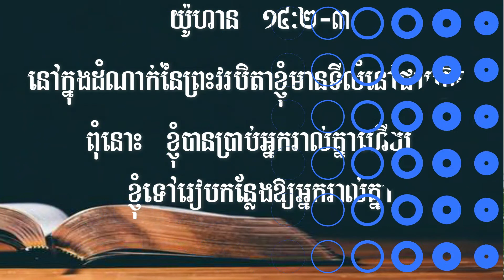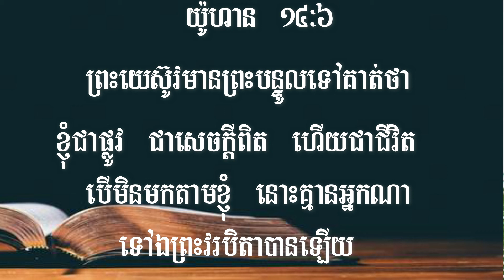👉កម្មវិធីថ្វាយបង្គំ | ព្រះវិហារព្រេសប៊ីធេរានយ៉ុងដុងសេនត្រល | Worship 23. 08. 2020 |10min